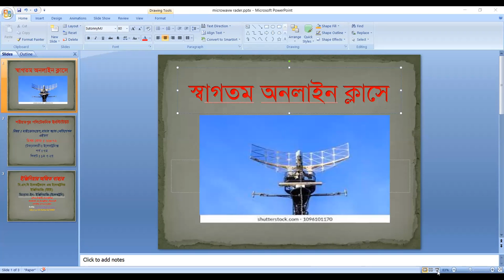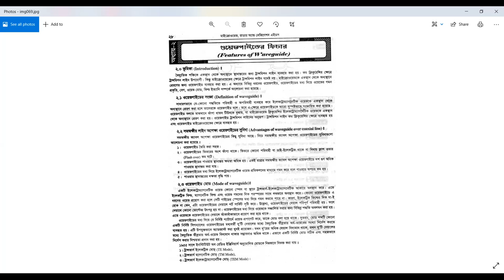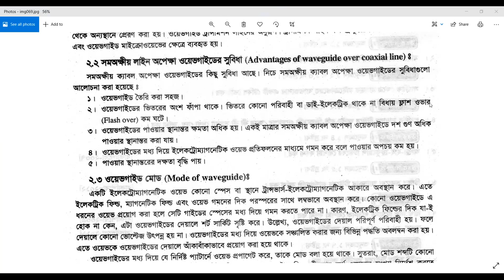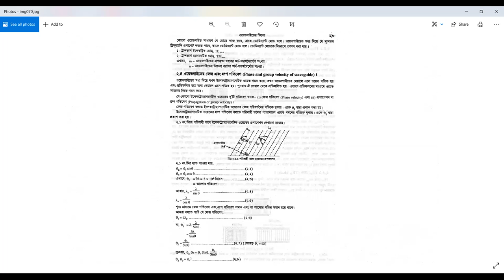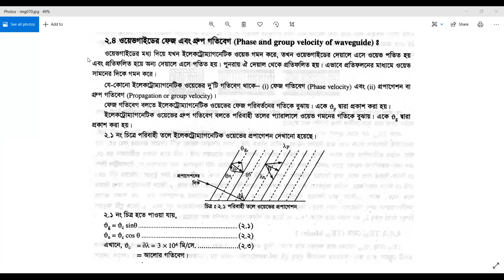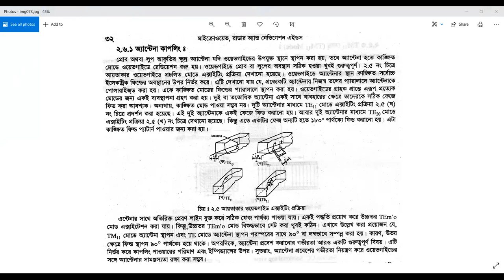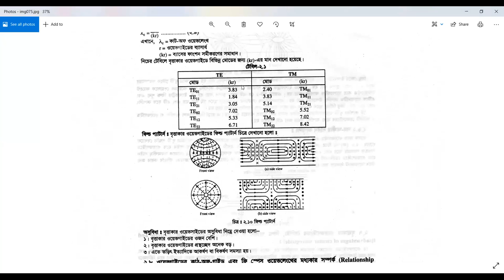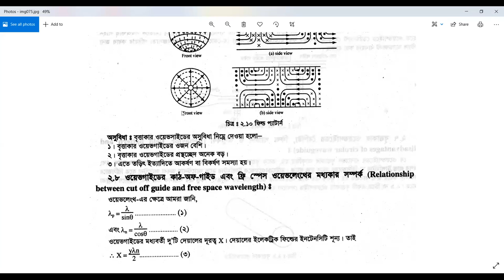Microwave Rader, Feature of waveguide, Lecture-4